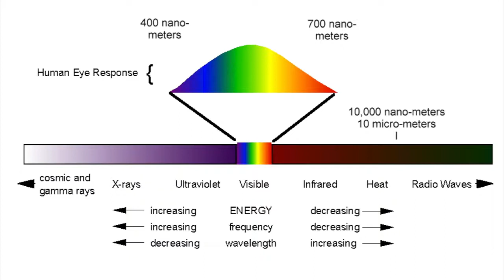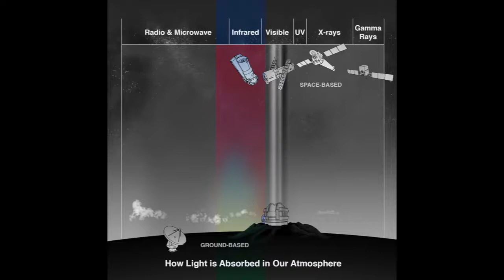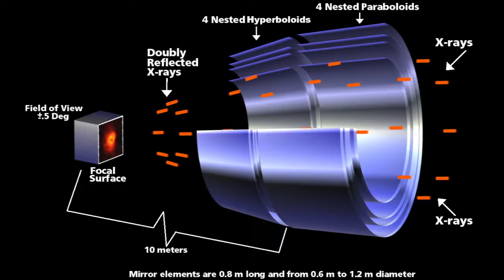Invisible Waves - Astronomy: Exploring Time and Space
This course is designed for anyone who is interested in learning more about modern astronomy. We will help you get up to date on the most recent astronomical discoveries while also providing support at an introductory level for those who have no background in science.
Solar Systems, Chemistry, Theory Of Relativity, Astrobiology
I was delighted to take this excellent course, the level of detail was perfect, the content very complete, Chris Impey was brilliant in the way he presented and commented on all the aspects covered.,This course help me to learn many interesting thing. And sir was fabulous in teaching .And all material and stuff including videos and photos make learning very easy. Fully satisfied by the course